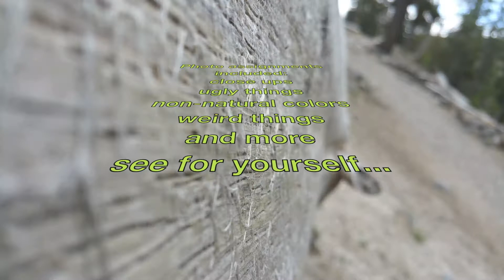Devil's Postpile Photo Fun with Danny and Neli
Devil's Postpile, Minaret Falls